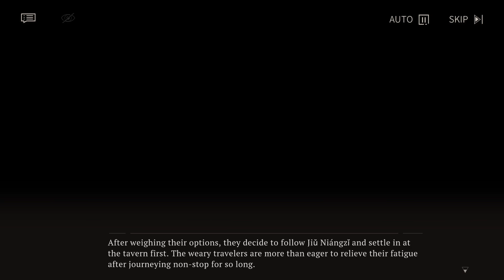Reverse: 1999 - Notes on Shuori Part 11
Event Story Notes on Shuori. Stage 11 Night Talk.